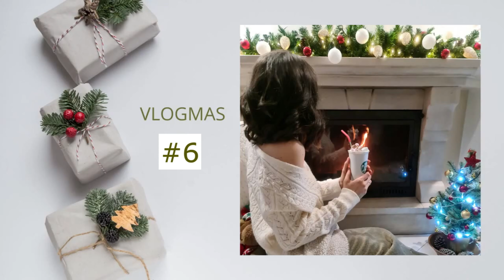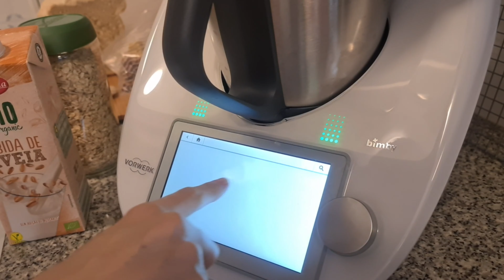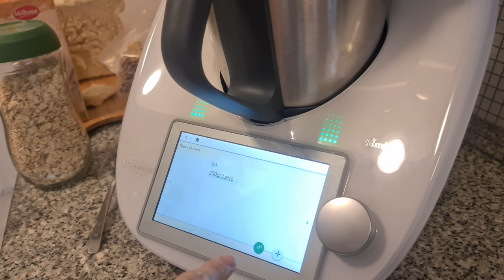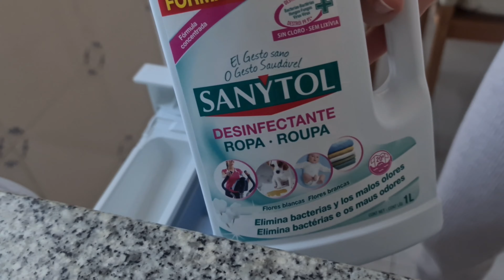Vlogmas 2021 dia 6 | Receita papas de aveia na Bimby + Fomos ao Wonderland Lisboa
Bem-vindos ao dia 6 do nosso vlogmas de 2021! Neste vídeo partilho a minha receita de papas de aveia cremosas na bimby. Foi também um dia de ir visitar pela 1x o Wonderland Lisboa e ver as luzes de natal!